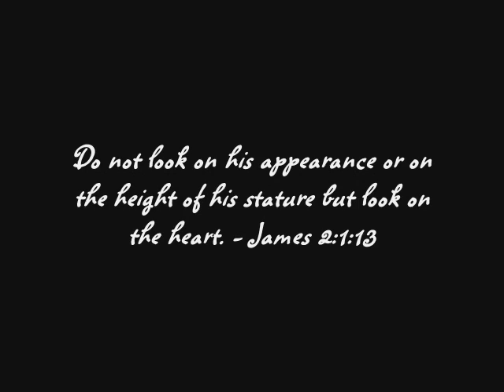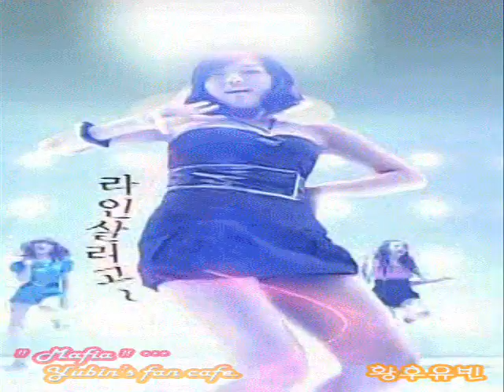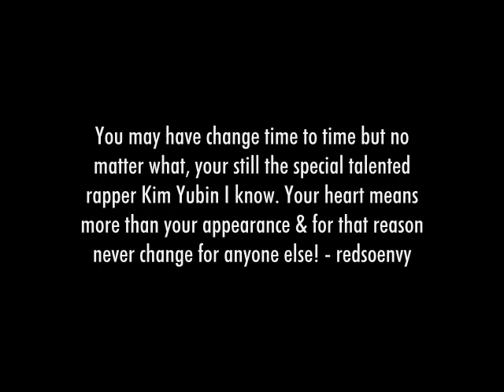Wonder Girls - Kim Yoobin (Yubin) - its my body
A Special Dedication to Wonder Girls Rapper Kim Yubin (Binnie)